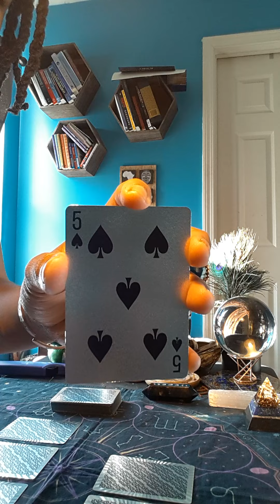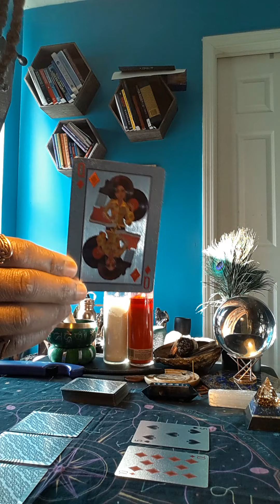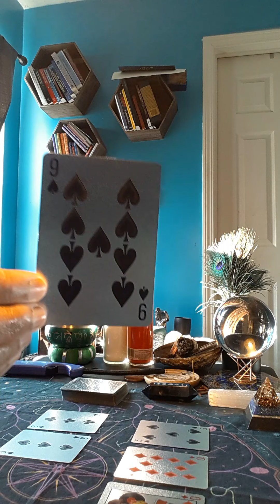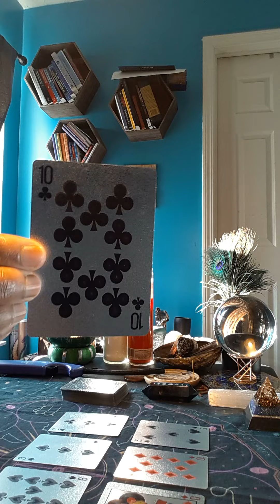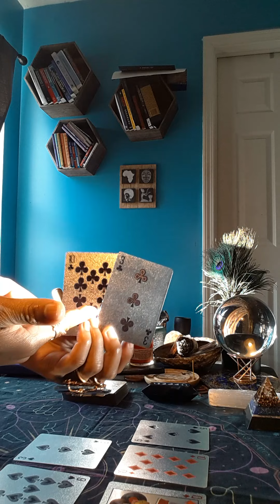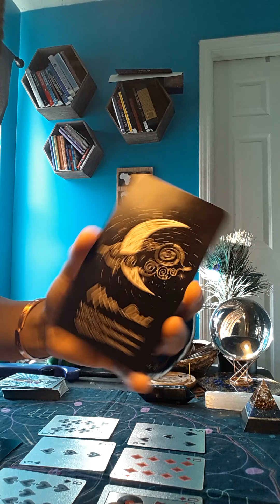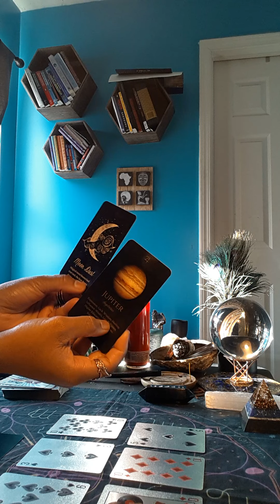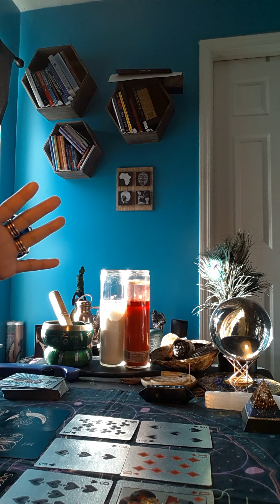FULL MOON IN LEO READING 🌑♌🦁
Instagram/Facebook: @GoddessOnTheRise @CopperQueen LLC